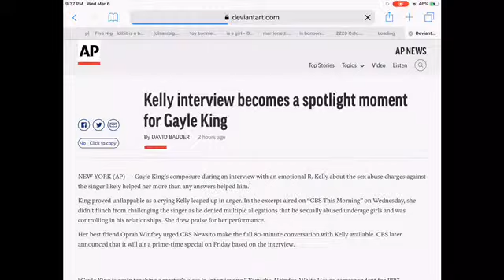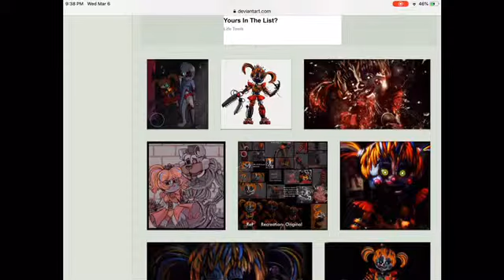Searching myself on devian art (disturbing)